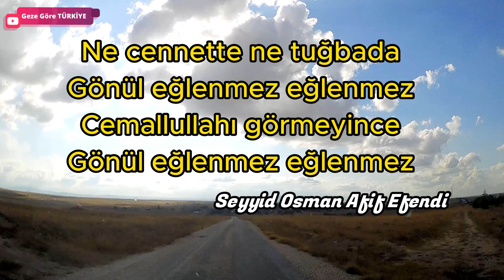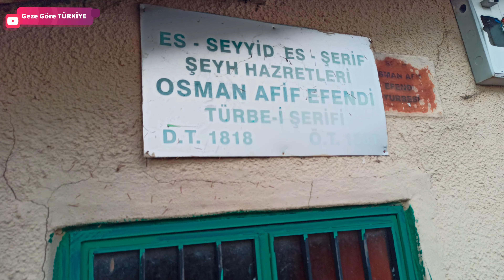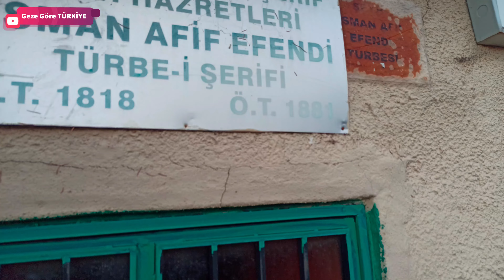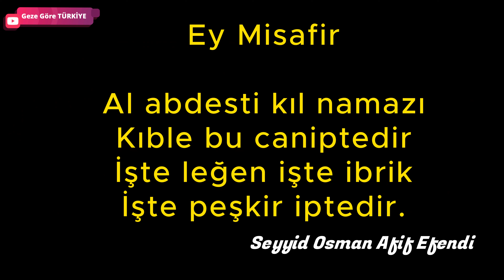Seyyid Osman Afif Sivrihisari hazretleri (k.S)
seyyid Osman afif sivrihisarinin ziyaretgahı esşkişehir mahmudiye ilçesi doğanca köyünde medfundur. Ankara eskişehir karayolu kenarında sayılır. çok yakın. geçerken uğramak belki de bir fatiha okumak iyi olur.